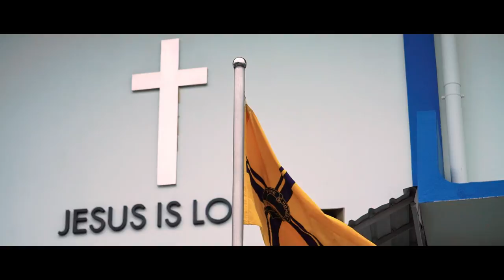A School Built On God's Love - Fairfield Methodist School (Secondary)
It is our honour to produce this film for our beloved Fairfield Methodist School where we spent the best 10 years of our education together :)

CREDITS
Filmed by: Clarence Lum
Main editor: Clarence Lum
2nd editor: Caljus Lum